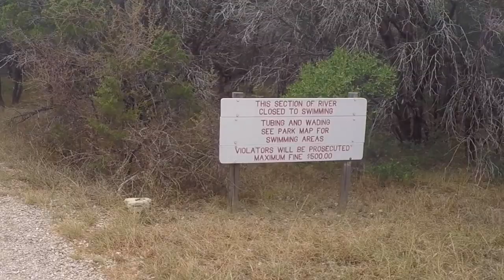Hiking an Alien Planet?! Pedernales Falls Tx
No sailing this week. Jessica was out of town but Ryan & Arya take a day trip out to Pedernales Falls Tx where parts of the movie Predators (from 2010) was filmed to explore the "Alien Landscape"